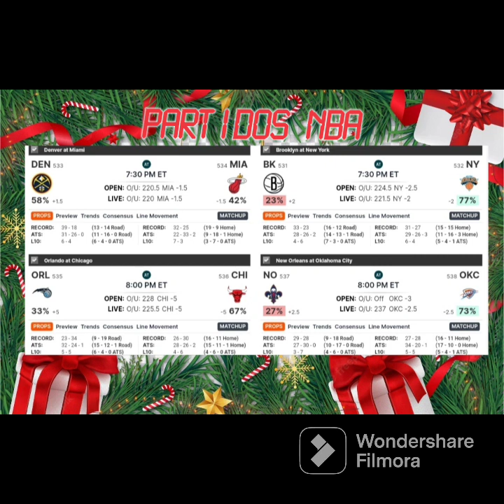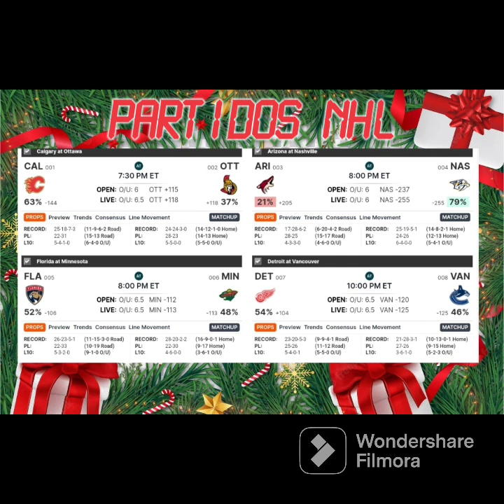PRONOSTICO PARA HOY DE NBA Y NHL 🏀🏑 UNETE Y GANA 🔥 13-FEB-2023 🙏🏻